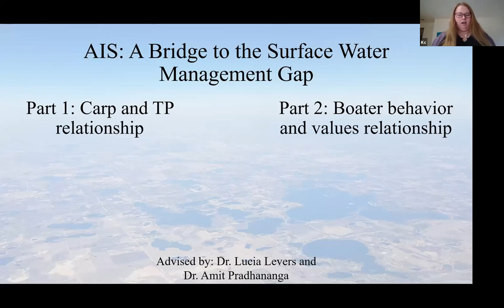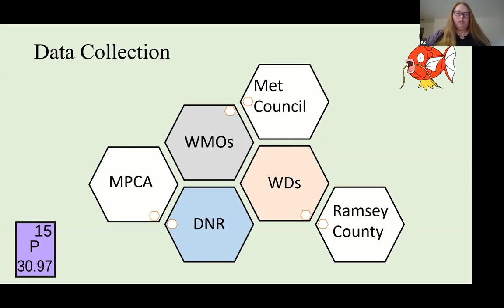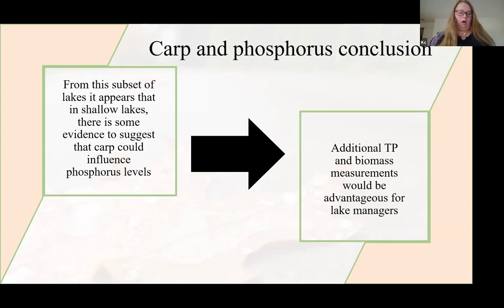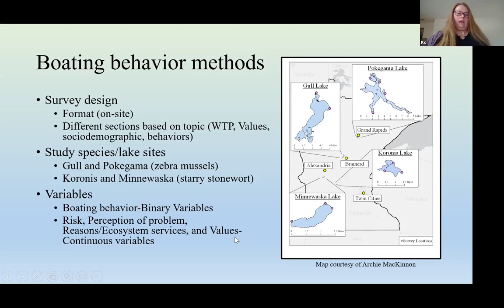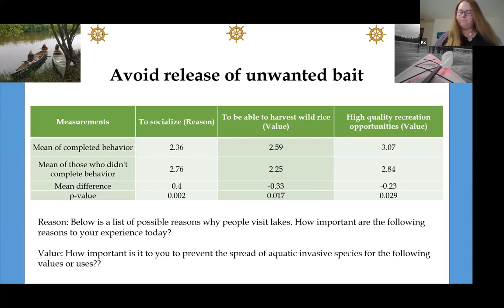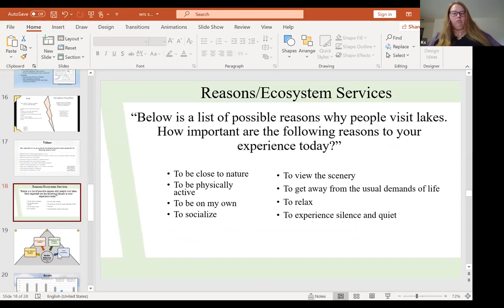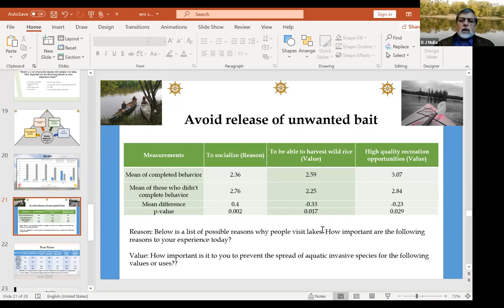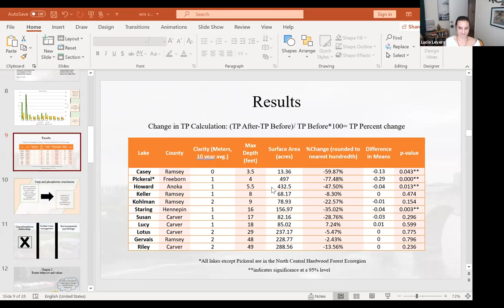WRS Seminar by Kasey Rundquist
Aquatic Invasive Species: Bridging the Management Gap